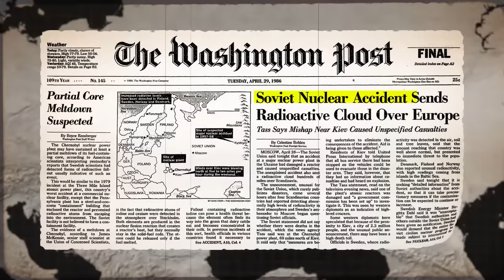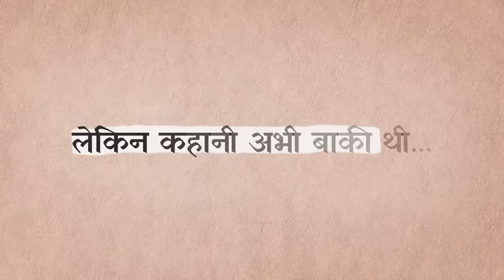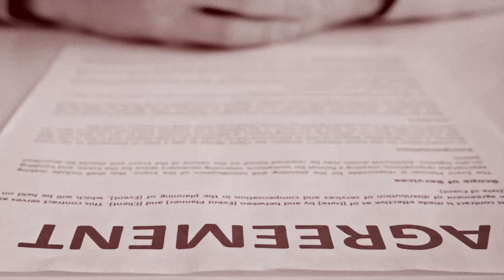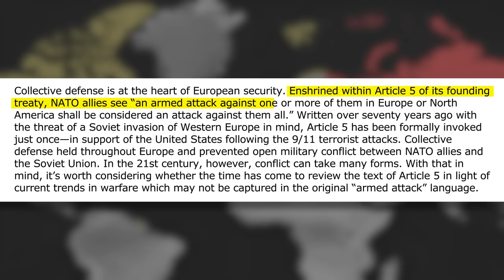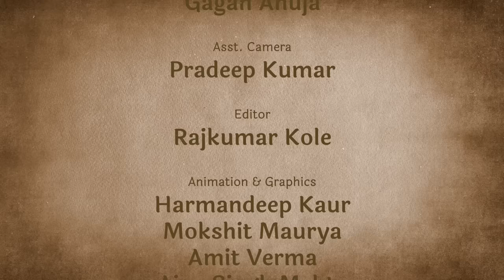Russia and Ukraine Conflict (Complete History) | Itihas Gawah Hai | Studyiq IAS Hindi I Amrit Sir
In this video, Amrit Upadhyay discusses the history of the Russia & Ukraine War. This is a complete timeline of the entire regional conflict in Ukraine and Russia leading up to the Russian annexation of Crimea and the Russian military buildup in Eastern Ukraine. I will update this timeline as needed to provide proper context for various developing scenarios in this conflict.